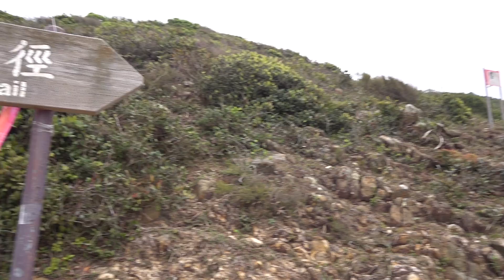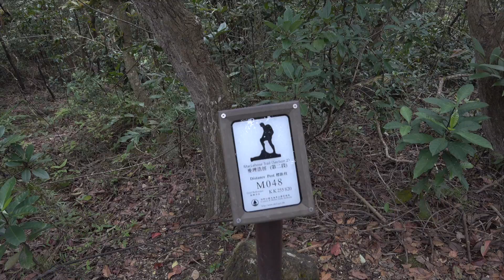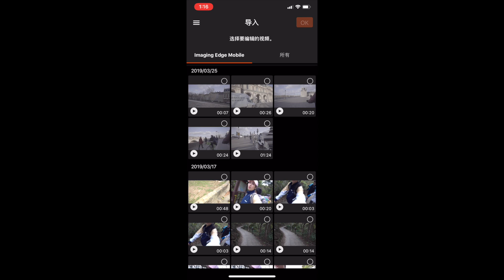VLOG with SONY | RX0 II 最轻便的VLOG神器？！| 苏咕咕不咕咕 Day2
人生第一次使用可以握在掌心的便携vlog神器
疯狂开启戏精模式：
OMG ！买它！拥有它你就是Vlogger！！！！

SONY RX0 II配件：
「 MIC 」
SONY ECM-XYSTM
「 手柄 」
VCT-SGR1

「 CAMERA 」
SONY A7M3/ A6400/RX0 II
「 LENS 」
SONY 24 f1.4 GM/ 85 f1.8 /10-18 F4
「 MIC 」
SENNHEISER G4/MKE400